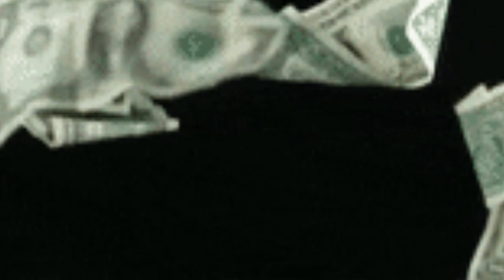Unexpected Money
Say these chats everyday and watch money flow to you